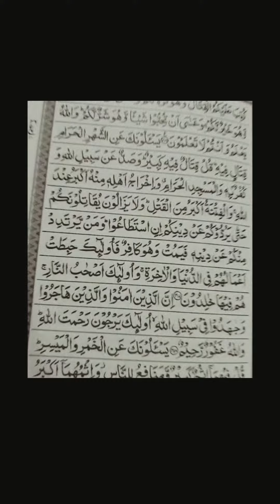Benefits of Fasting ?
Happy Ramadan ❤️